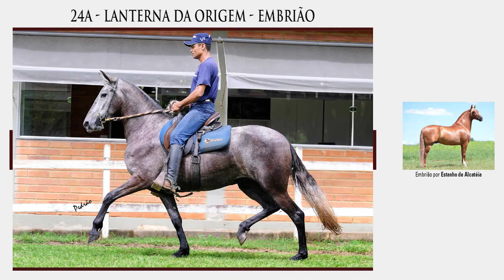Lote 24A Lanterna da Origem Embrião